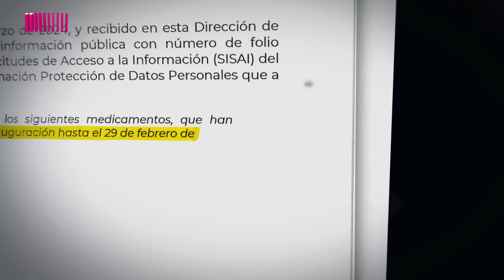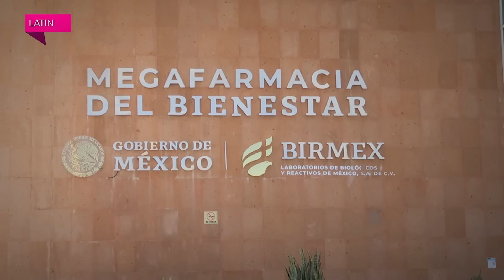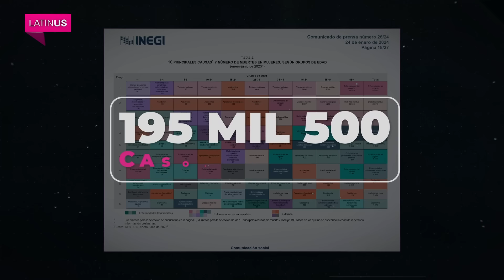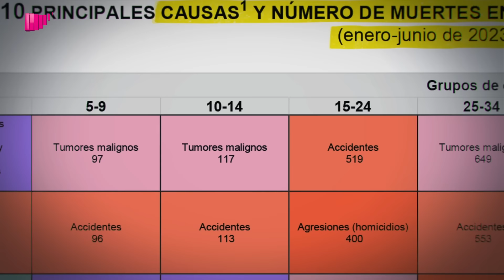El absurdo de la "megafarmacia" de AMLO: apenas 146 piezas contra el cáncer en sus primeros meses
En México, según cifras oficiales, cada año se diagnostican alrededor de 195 mil 500 casos de cáncer entre la población.